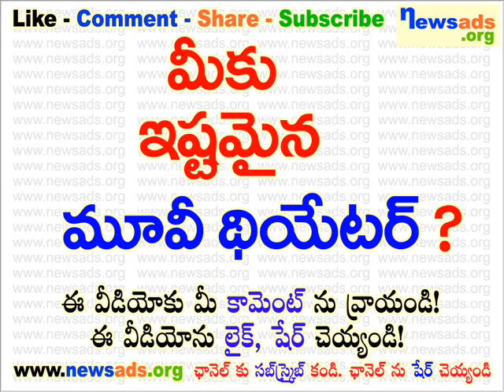మీకు ఇష్టమైన మూవీ థియేటర్?